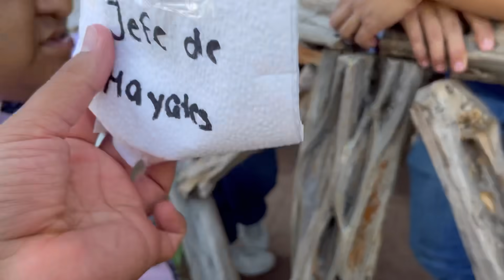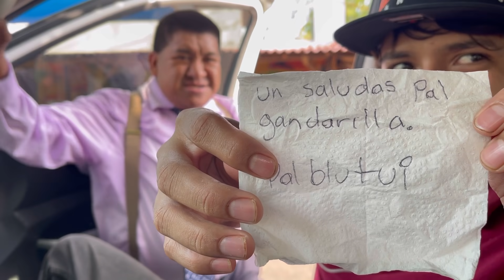“ LA BURRITA DEL COMPADRE” 😳😂